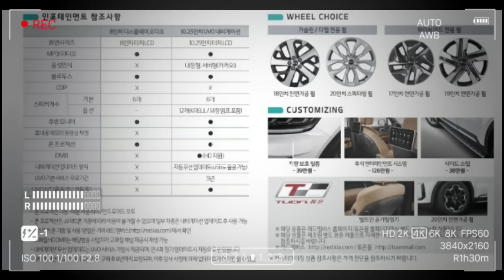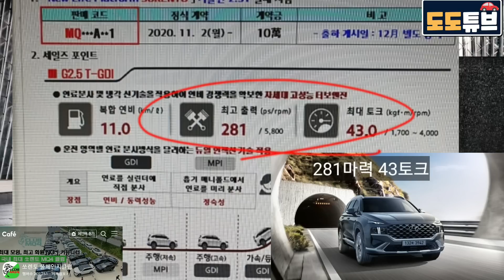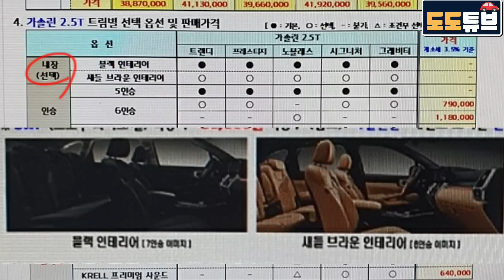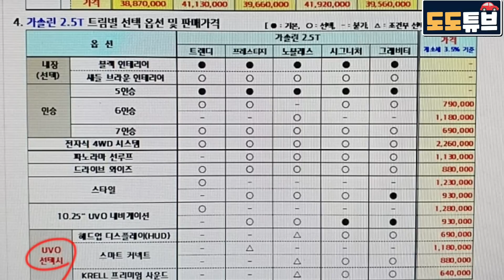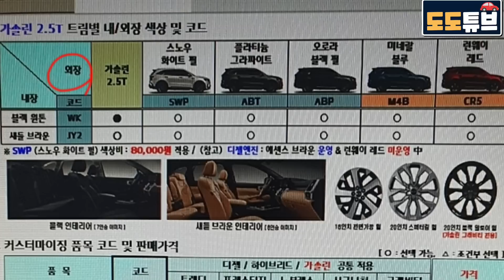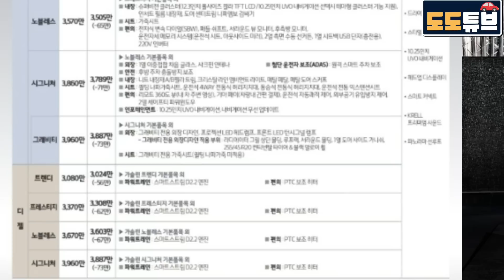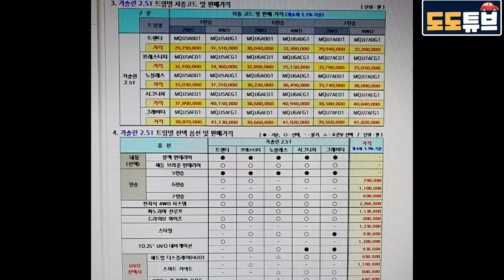쏘렌토풀체인지 2.5T가솔린 드디어 판매개시 11월2(월)부터 가격,옵션표!!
쏘렌토풀체인지 2.5T가솔린 드디어 판매개시 11월2(월) 가격,옵션표!!

쏘렌토풀체인지 최신정보가 궁금하시다면
: 쏘렌토풀체인지 클럽 MQ4